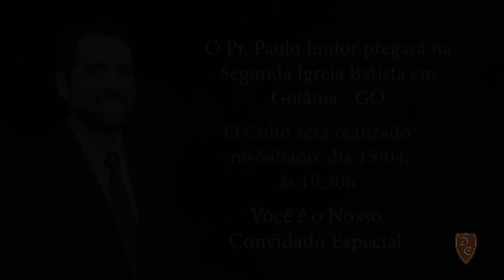Paulo Junior em Goiânia - GO - Dia 15 de abril (neste sábado)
No dia 15 de abril (sábado) Paulo Junior pregará na segunda igreja Batista de Goiânia às 19:30!

Endereço: Avenida 24 de outubro, 764
Bairro: Campinas,
(Goiânia-GO)

Você é nosso convidado!